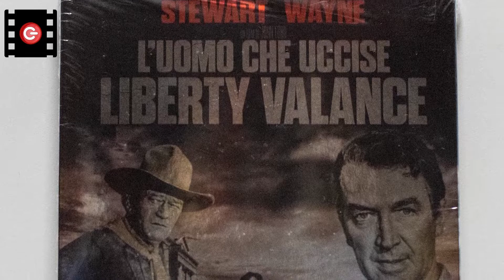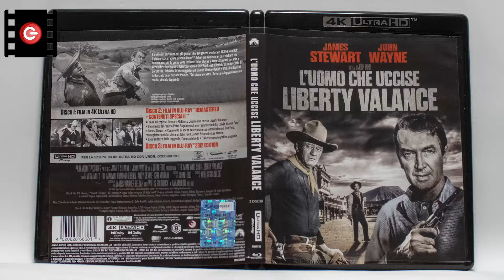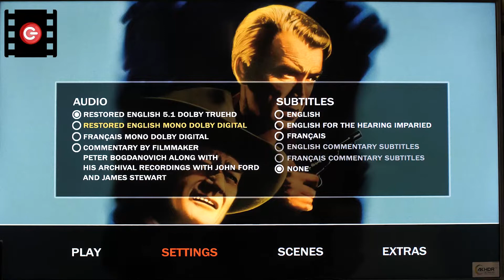UNBOXING 4K BLU-RAY "L'UOMO CHE UCCISE LIBERTY VALANCE"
Il 19 maggio è uscito in home video, in 4k UHD, il film western cult di John Ford, L'uomo che uccise Liberty Valance. Il lungometraggio è una pietra miliare del genere e finalmente giunge anche in Italia il film in altissima definizione, appena restaurato.
Ecco il link per ordinarlo: